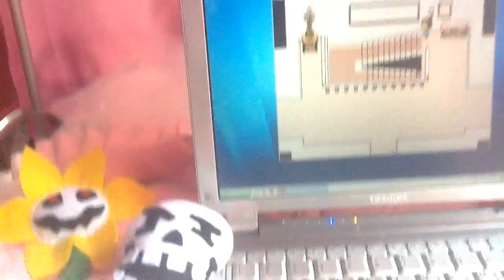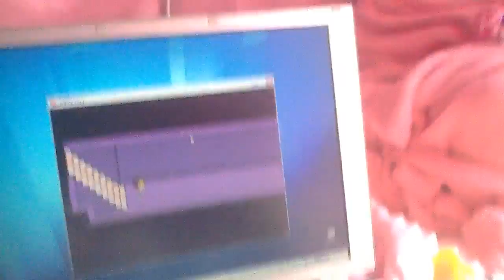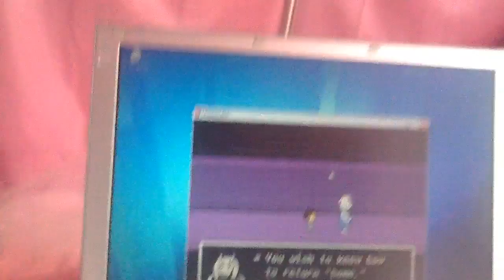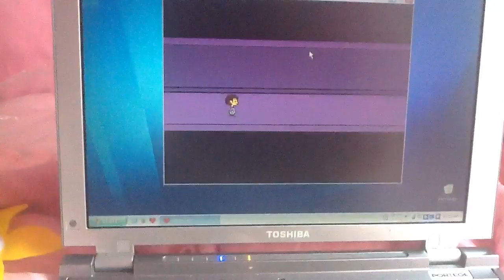UNDERTALE lets play part 5 - leaving Toriel w/ sans,papyrus,frisk,chara and all the three floweys!!!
Just to let you guys know I actually these plushies today they just came in the mail!